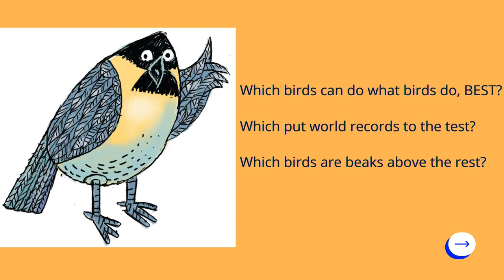Superlative Birds--Come See!